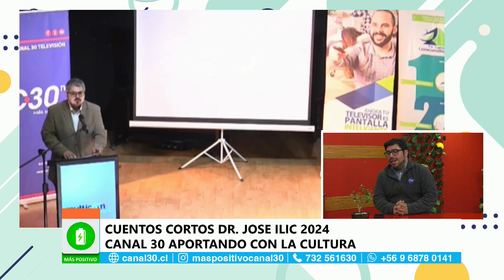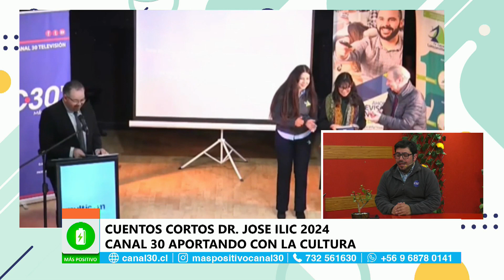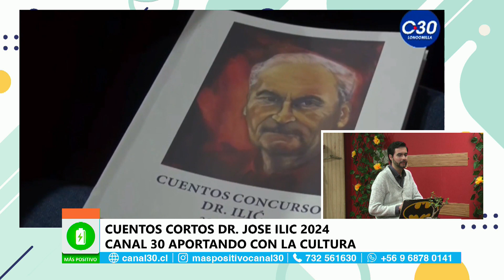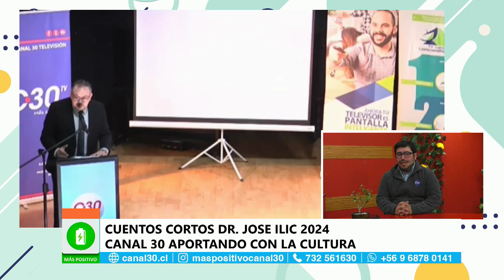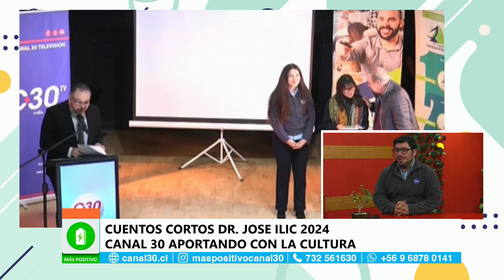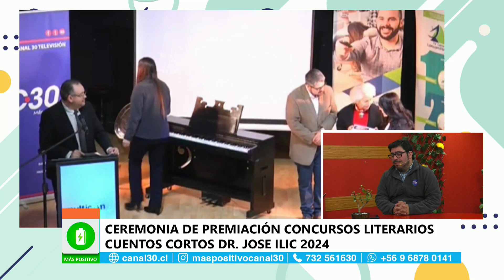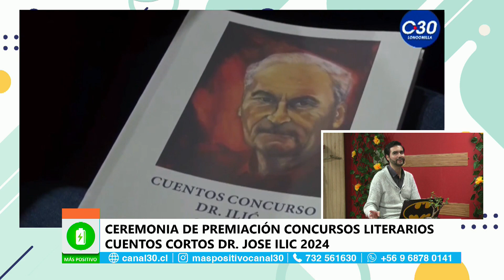MÁS POSITIVO - COMENTAMOS LA CEREMONIA DE CUENTOS CORTOS DR. JOSÉ ILIC TORO